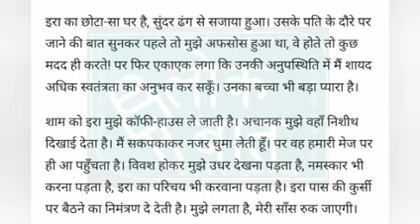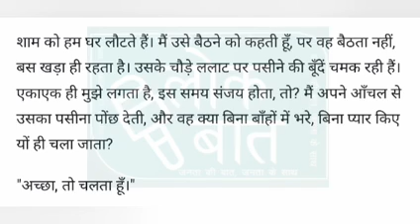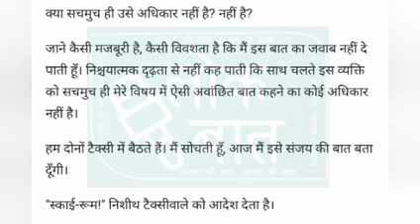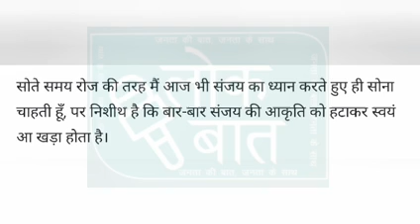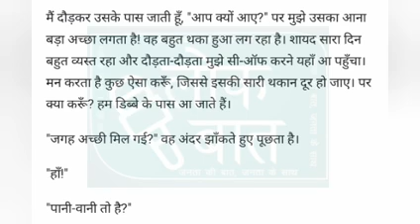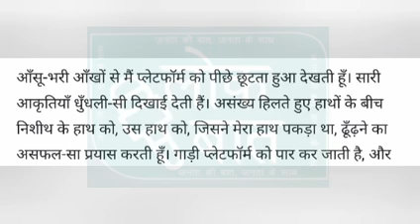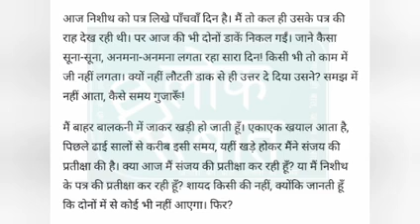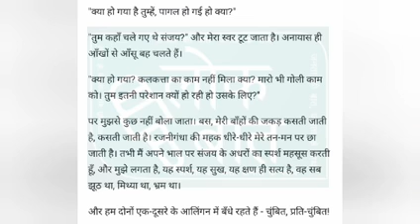यही सच है(कहानी):Yahi Sach Hai (Story): मन्नू भंडारी ( Mannu Bhandari):वाचन: Shubhi Jaiswal :लोकबात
कहानियों का काफिला' के तहत सुनिए सुप्रसिद्ध कहानीकार मन्नू भंडारी  द्वारा रचित कहानी 'यही सच है'। इस कहानी में  नारी के दो प्रेम संबंधों के बीच ऊहापोह वाली स्थिति तथा नारी मनोविज्ञान का सूक्ष्म चित्रण मिलता है।प्रेम एक अनुभूति एवं अनुभव के आधार पर ही सच है, बाकी सब झूठ है। प्रेम के इसी स्वरूप को केंद्र में रखकर यही सच है' कहानी की रचना हुई है। इस कहानी की नायिका दीपा' नामक भारतीय युवती है जो अतीत और वर्तमान के प्रेम संबंध के द्वंद्व में जीवन यापन करती है। दीपा अपने वर्तमान प्रेमी संजय के साथ कानपुर में रहती है। निशीथ उसके अतीत जीवन का प्रेमी रहा है। जो उससे संबंध तोड़कर कलकत्ता चला जाता है। दीपा कभी कभी अपने अतीत को दोहराते हुए सोचती है अट्ठारह वर्ष की आयु में किया हुए प्यार भी कोई प्यार होता है। भला। निरा बचपन होता है महज पागलपन! उसमें आवेश रहता है पर स्थायित्व नहीं, गति रहती है पर गहराई नहीं। जिस वेग से वह आरंभ होता है, जरा सा झटका लगने पर उसी वेग से टूट भी जाता है।
दीपा निशीथ की बेवफाई से अपमानित महसूस करती है और वर्तमान जीवन में वह संजय के प्रति पूरी तन्मयता से समर्पित है। संजय हमेशा रजनीगंधा के फूलों के साथ ही दीपा से मिलने आता है। ऐसा लगता है कि रजनीगंधा का फूल, फूल न होकर संजय का प्रतीक है, जिसे अपने कमर में देखकर दीपा संजय की उपस्थिति का आभास करती है। रजनीगंधा के फूल दीपा के जीवन में विश्वास और उमंग को जगाते हैं उसे संजय के होने का एहसास दिलाते हैं। दीपा संजय के संपर्क में आकर निशीथ को एक तरह से भूल जाती है और संजय को लेकर नए जीवन का स्वप्न देखती है। दीपा क्यों निशीथ को क्यों भूल जाती है जबकि वह उसका पहला प्यार था, वह क्यों संजय को प्रेम करने लगती है? इसका अंत कैसा होता है इसे जानने के लिए आइए सुनते हैं शुभि जायसवाल की स्वर में कहानी 'यही सच है'।आप भी यदि कोई सुनना/सुनाना चाहते हैं तो हमें पर बता सकते हैं।आपके सुझाव के इंतजार में लोकबात टीम.

दिल को छूने वाली और कहानियों को सुनने के लिए इस लिंक पर क्लिक करें:

Story teller : Shubhi Jaiswal
Edit- Neelaksh Vats
हमसे जुड़ने के लिए निम्नलिखित लिंक पर क्लिक कर सकते हैं: